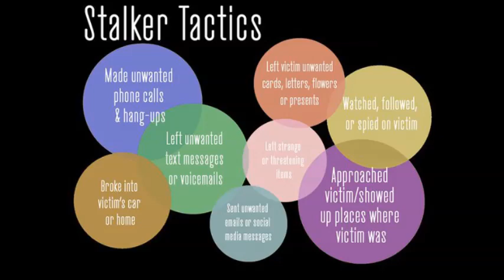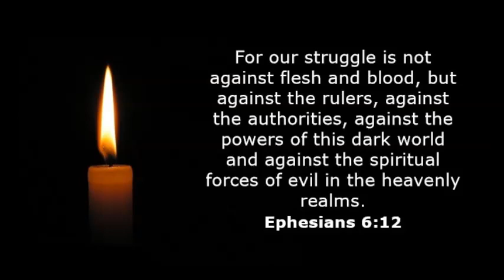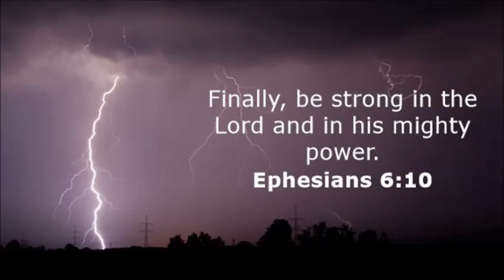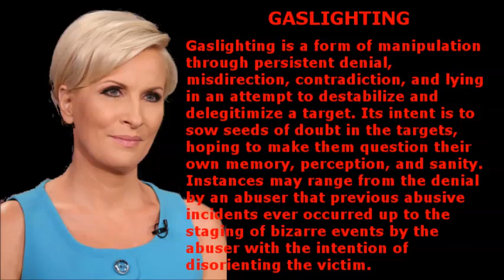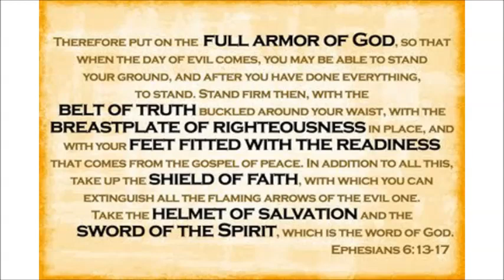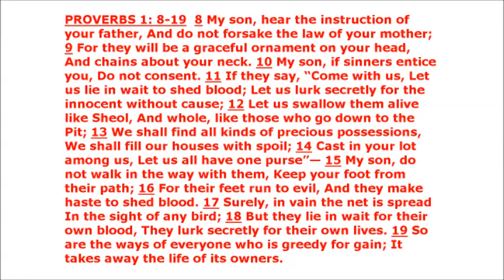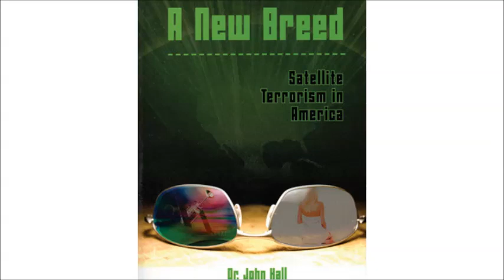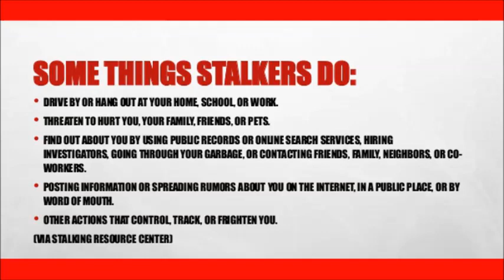GangStalking is Now EPIDEMIC ~ by Zeph Daniel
A very awesome (incredible) explanation of gang stalking...